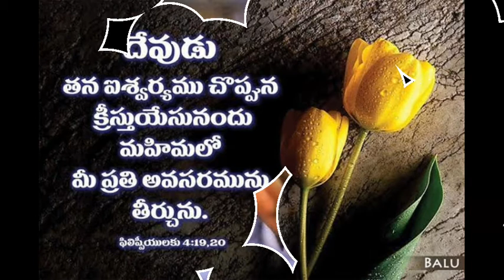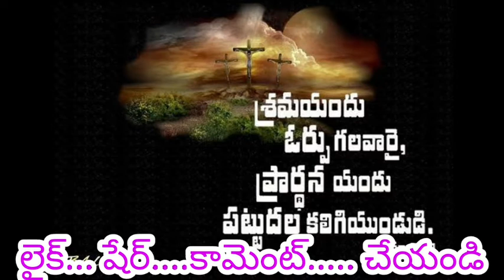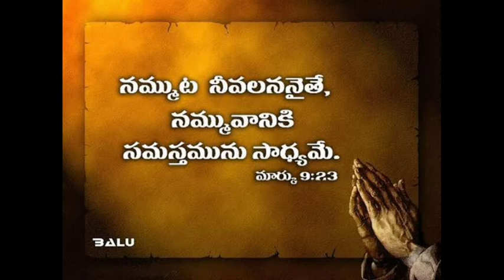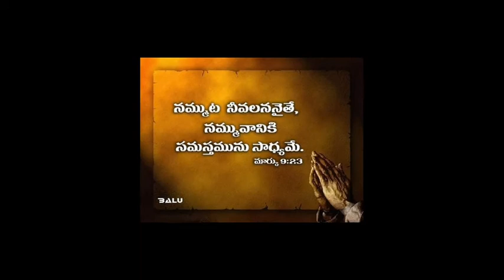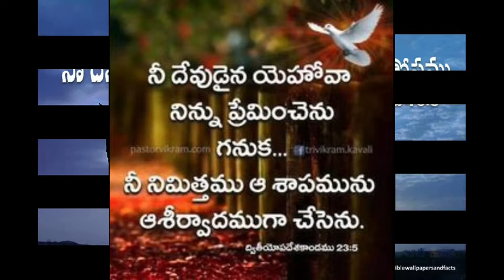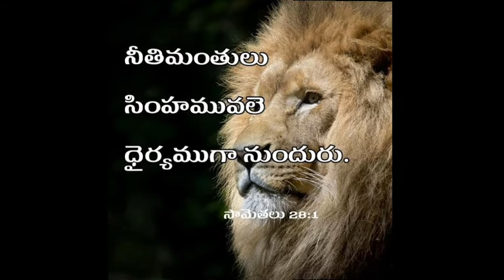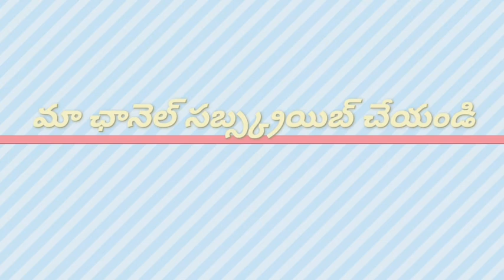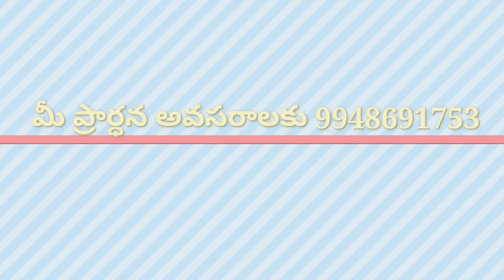అహరోను ధూపార్థి ప్రార్ధన#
living God ministries